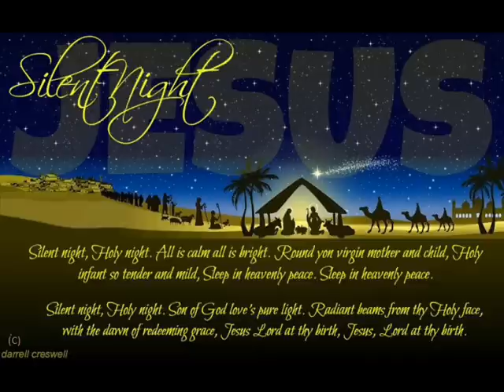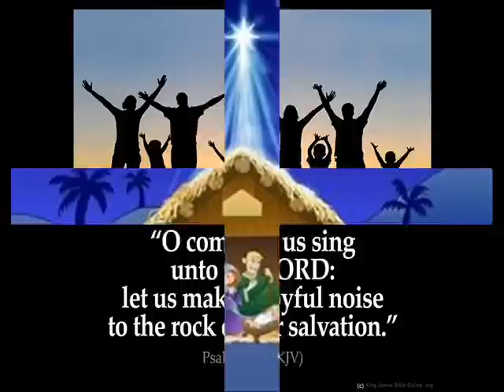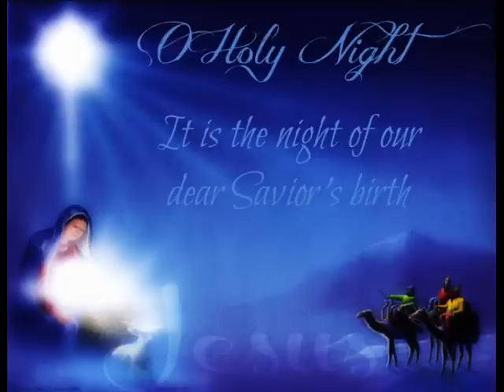Aha Dekho Chamka Sitara Us Ka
The video has been created by using Photos according to Words of Geet. Please watch video while listening the song.
Singer: Unknown